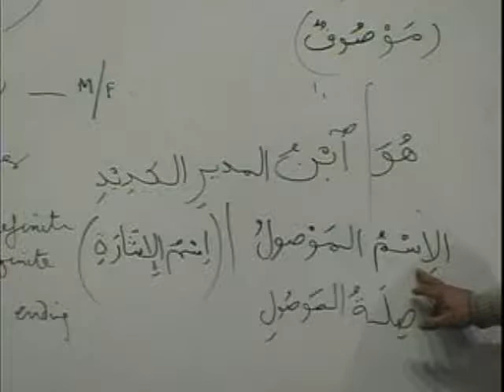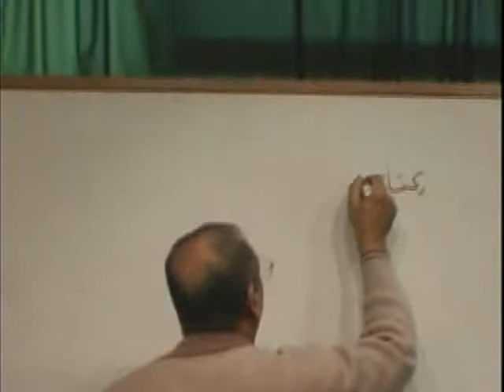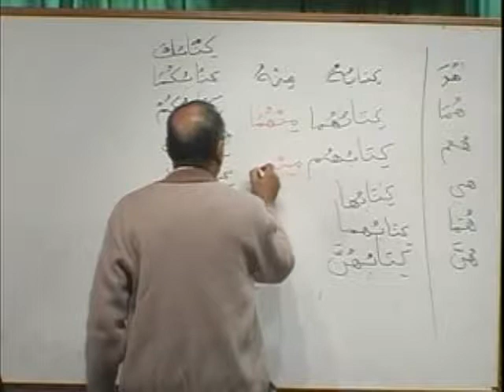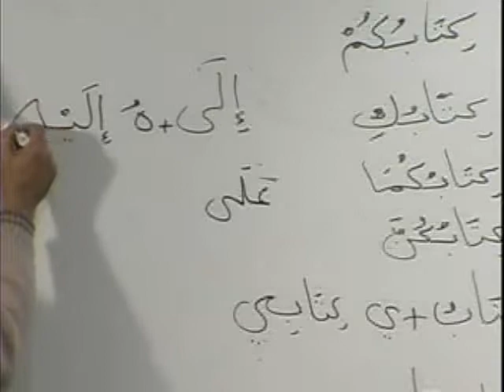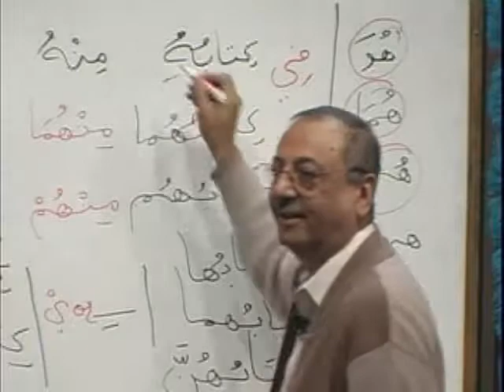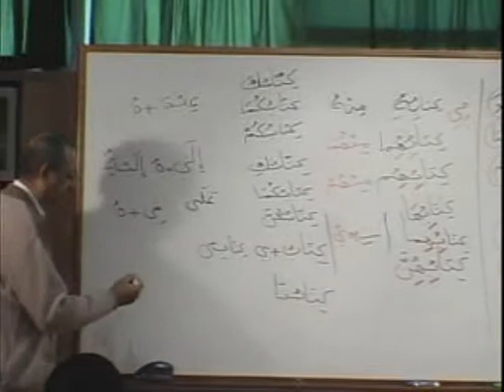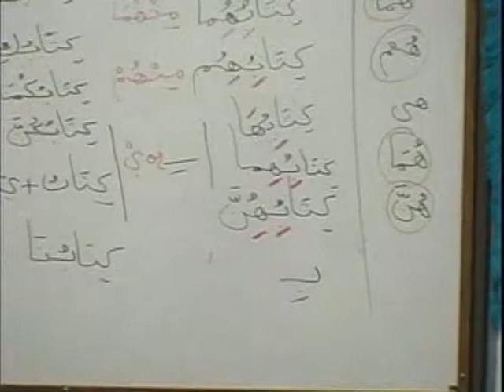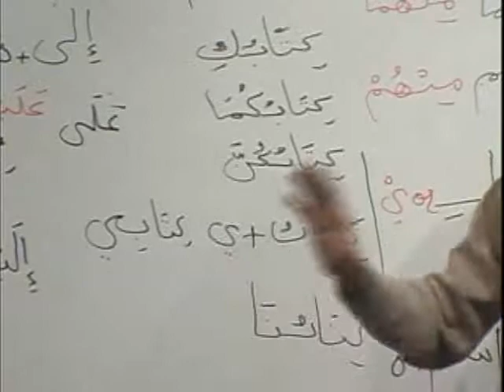MAV BK1 DVD04 PARTB3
Description: Based on the World Renowned Madina Books written by Dr. V. Abdur Rahim. Presented by The Institute of the Language of the Qur'an, Toronto, Canada. Instructor: Br. Asif Meherali. Each DVD has been split into 6 to 7 parts (A1,A2,A3,AS,B1,B2,B3). The Book 1 consists of 9 DVDs. Book 2 has 16 DVD and Book 3 has 23 DVD.